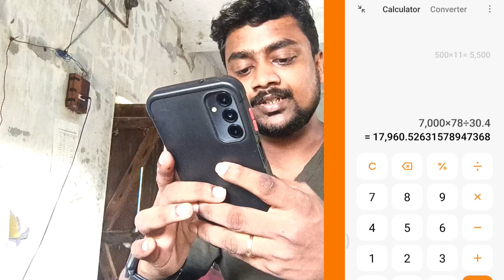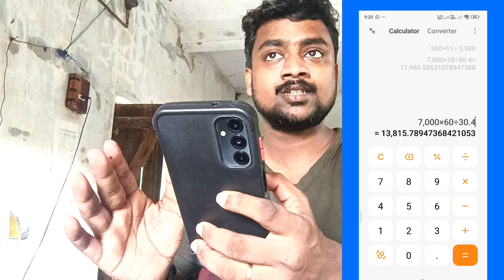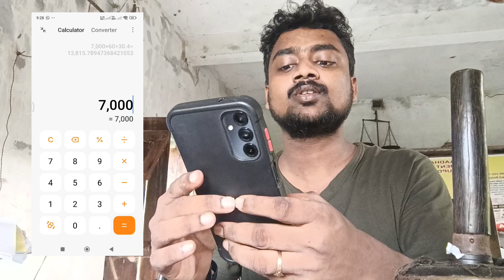diwali bonus for central government employees 2024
your query

diwali bonus for central governmentemployees 2023

diwali bonus rules for centralgovernment employees

diwali bonus for central governmentemployees 2024

diwali bonus ladki bahin yojana

diwali bonus

diwali bonus 2024

diwali bonus for postal assistant

diwali bonus for gds

diwali bonus for central governmentemployees

diwali bonus for gds 2024